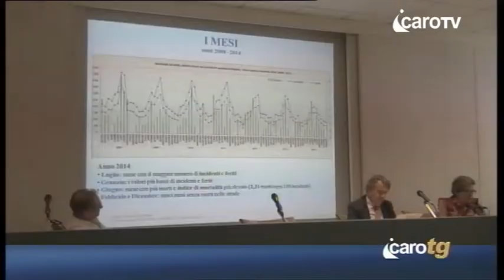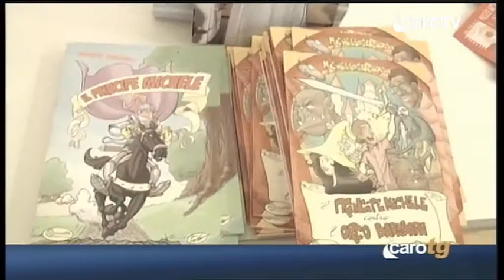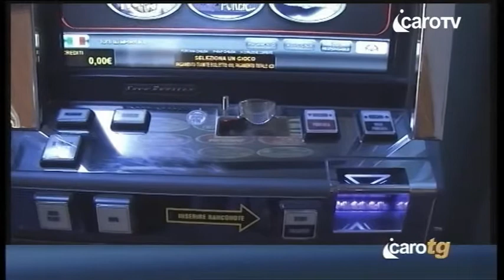Icaro TG del 12 Giugno 2015